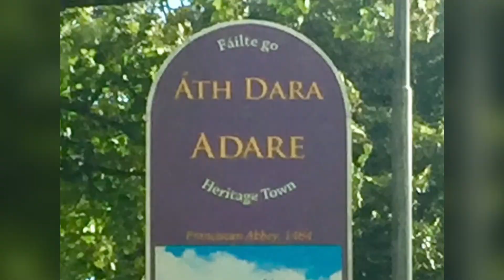Cliffs of Moher & Adare Ireland with Taylored Tours